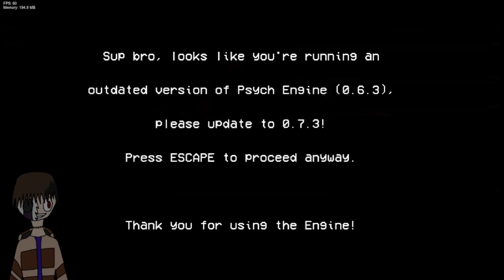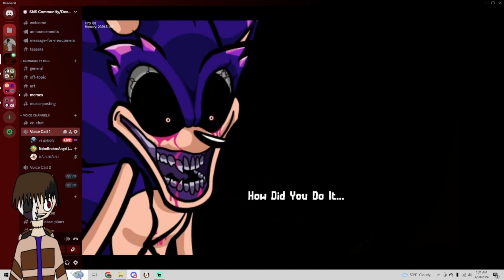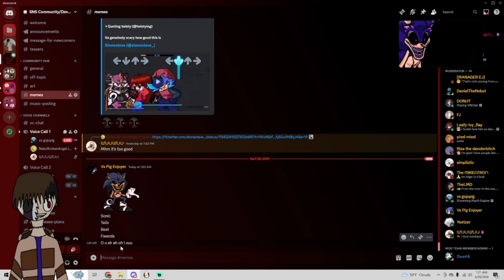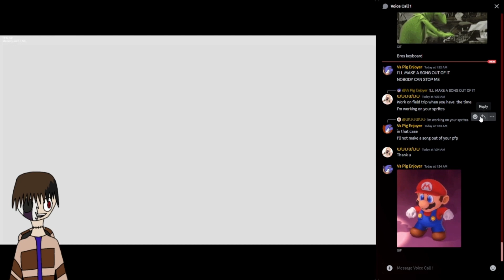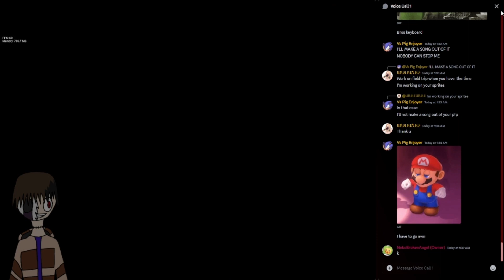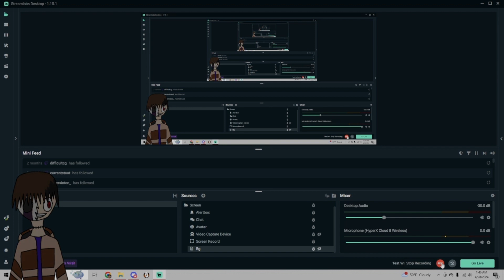Friday Night Funkin: Sonic.EXE 2.0 Broken Edit Cancelled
This Is a Video contains footage of the Cancelled Build of Friday Night Funkin: Sonic.EXE 2.0 Broken Edit, The project was quietly cancelled due to a lose of files and I simply moved over to VS Jeff. While looking through some old messages, I found a mostly finished and playable build, Wasn't the final product I wanted out but it was close enough to release it as a Cancelled Build. In the video we have small casual banter, this isn't very much a gameplay video more of just a video of watching our friend play it. not much else to it, I thank everyone who clicks on this video, We're working hard for Saturday Night Slashin', and Old Blood will be out soon, we're just waiting on small stuff for it's release.
Songs in the mod are:
Too Slow Remix by Cosmic_AU
You Can't Run Remix by Ghostlab
Triple Trouble Remix by Adrev
Cycles Remix by Sericore
Endless Remix by PorknDogs
Sunshine Remix by Leebert
Chaos Remix by Ghostlab
Pretender by Noichi
Biden Blast by Sewer.Gunk

Ignore:

Friday Night Funkin is an upcoming rhythm video game developed by Funkin' Crew Inc. and released on Newgrounds in 2020. The game is developed by a small group called The Funkin' Crew Inc., which consists of Cameron "ninjamuffin99" Taylor, David "PhantomArcade" Brown, Isaac "Kawai Sprite" Garcia, and evilsk8r, the game is also open-source. The game shares some gameplay features with Dance Dance Revolution, PaRappa the Rapper, and the "Dance Contest" minigame from Club Penguin, and borrows aesthetic influences from Flash games. The game has been credited with driving users back to Newgrounds, a site that rose in popularity in the early 2000s.

The game revolves around the player character, Boyfriend, who must defeat a variety of opponents in singing and rapping contests in order to continue dating his love interest, Girlfriend. Gameplay involves hitting notes with timed inputs while avoiding running out of health for the duration of the song.

The game was initially created for the Ludum Dare 47 game jam on October 5, 2020. An expanded demo was released on November 1, 2020, with updates continually released in the following months. A full version of the game backed by Kickstarter, titled Friday Night Funkin': The Full Ass Game, is in development.

Sonic.exe is a creepypasta initially created by JC -the- Hyena. The original story follows a teenager named Tom, who receives a CD from his friend Kyle and a note telling him to destroy it. Finding Kyle's warning to be a joke, Tom decides to play it, finding it to be a haunted version of Sonic the Hedgehog (1991). The haunted version of the game contains an eldritch entity known as X, who takes on a form almost identical to Sonic, with bloodstained, blackened sclera and glowing red pupils. In each of the three levels, Tom plays as Tails, Knuckles, and Doctor Eggman, only for them to be killed and enslaved by X at the end of them. After all the characters are killed, a "hyper-realistic" image of the character appears with the caption "I AM GOD". Hearing a voice say, "Ready for Round 2?", Tom turns around, only to see a stuffed Sonic toy crying blood on his bed, his fate unknown.

The original story was posted for the first time on the Creepypasta Wiki in August 2011 and was removed in January 2014 due to complaints of its poor quality when compared to other gaming creepypastas, despite it being somewhat influential. The growing backlash towards the story led its author to publish a protracted diatribe about his grievances with the Creepypasta Wiki's decision, which only fueled further criticism